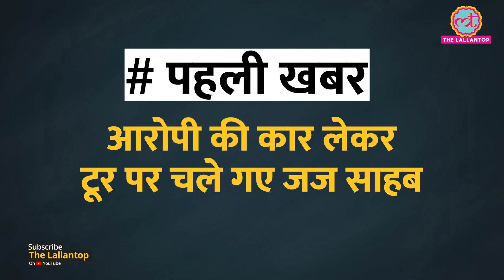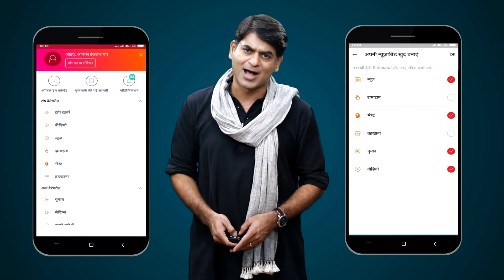Dehradun District Judge पर आरोपी की Audi में tour करने का आरोप लगा, हाई कोर्ट ने कर दिया suspend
A judge is highly respected in our society, owing to their integrity and probity. However, the district judge of Dehradun, Prashant Joshi, could not uphold the same. It has been alleged that he went on a tour in a convict's Audi (car) despite having his own government allotted vehicle. The high court registrar suspended him when the matter came to light. In another case of 2013, three judges from Bihar have been suspended after they have were found in comprising situations with a lady in Nepal's hotel. All three of them were relieved from their services as well. Know all about these two cases in this video!